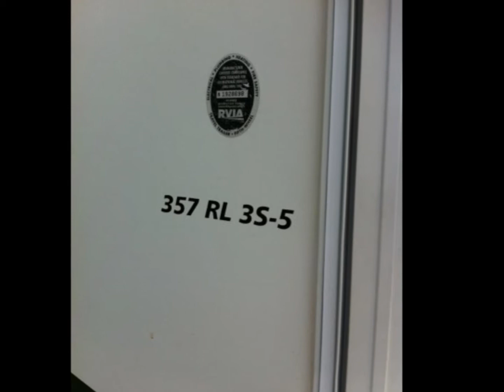2007 OPEN ROAD PILGRIM 357RL